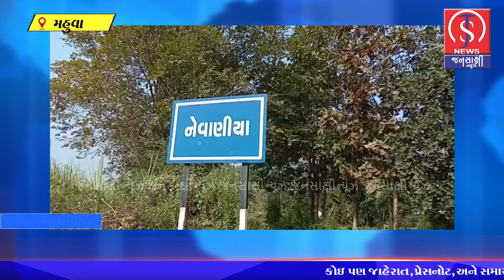મહુવા તાલુકાના વાસકૂઈ ગ્રામ ના નેવનિયા ફળિયા ના આદિવાસી ને હાળહત્તો અન્યાય